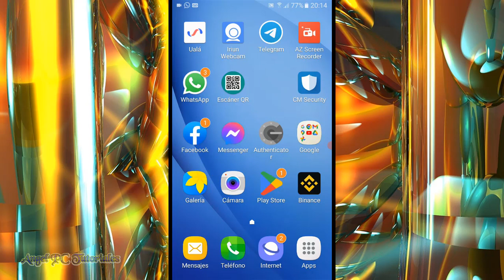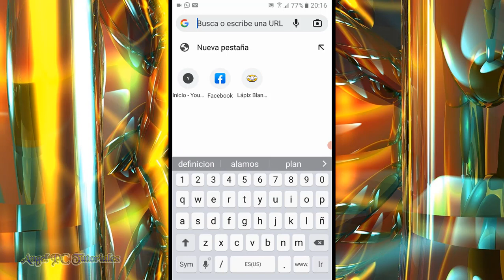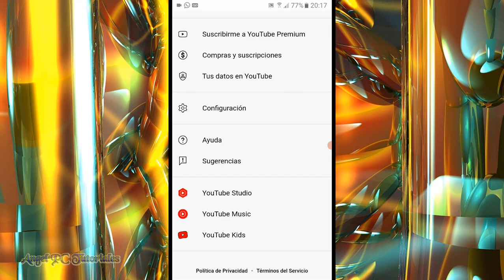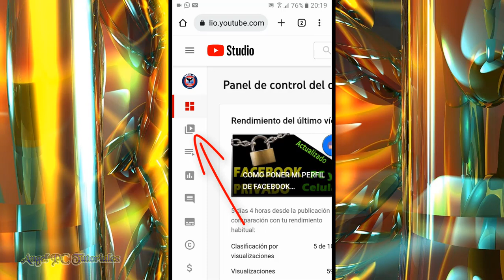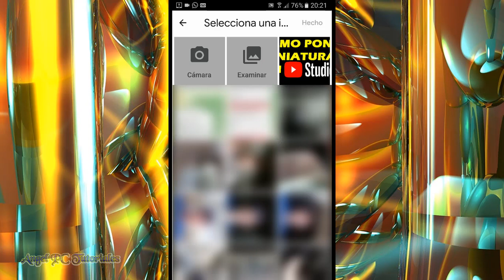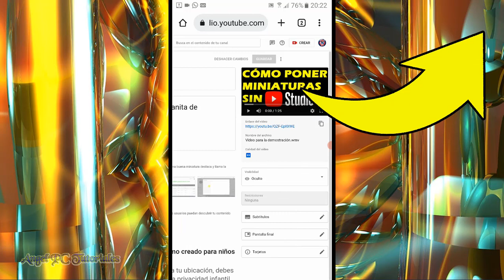COMO PONER MINIATURAS A UN VIDEO SIN YOUTUBE STUDIO 🚀 Actualizado y Bien Explicado ✅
Explico cómo poner, colocar, agregar o añadir miniatura a un video sin la App de Youtube Studio desde el celular. Debes hacerlo con un video ya subido. Las miniaturas en los videos de tu canal de Youtube son uno de los factores más importantes para posicionar tu contenido en los resultados de la búsqueda; ten en cuenta que los usuarios lo primero que hacen, a la hora de buscar videos, es mirar la miniatura, después leen el título. Por eso es fundamental que tus miniaturas sean llamativas, no importa si son lindas o feas, importa que se diferencien del resto; y, así, llamen la atención de las personas y ellas entren a ver tus videos.
Este video está dirigido para aquellas personas que no tengan la App de Youtube Studio instalada en su celular o teléfono móvil. Así que, te mostraré un truco para que puedas poner tus miniaturas sin la necesidad de usar la App.
ES MUY IMPORTANTE QUE VEAS EL VIDEO TUTORIAL COMPLETO, YA QUE EXPLICO COSAS MUY IMPORTANTES A LO LARGO DEL MISMO.